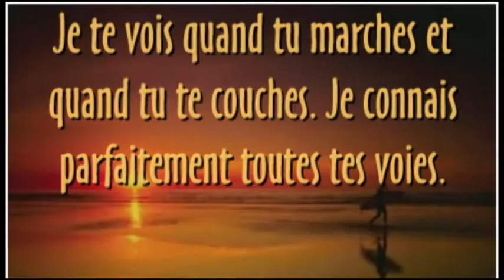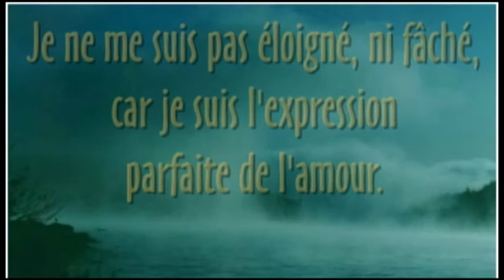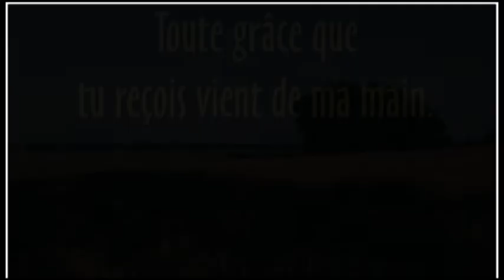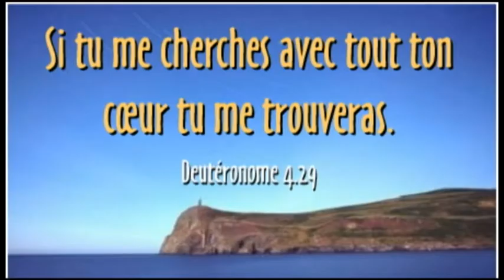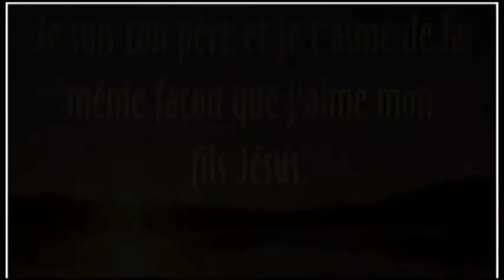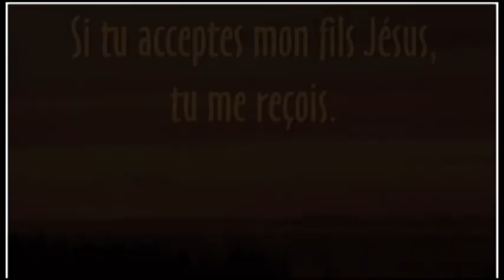Lettre de Dieu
Mon enfant je t'attends Ton père qui t'aime, Dieu tout puissant